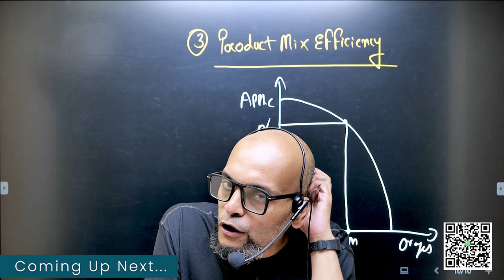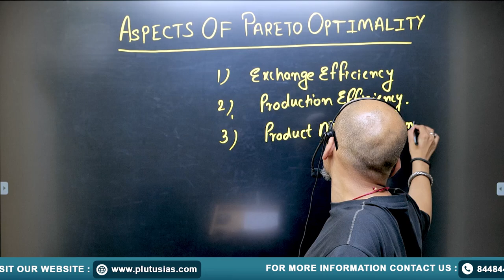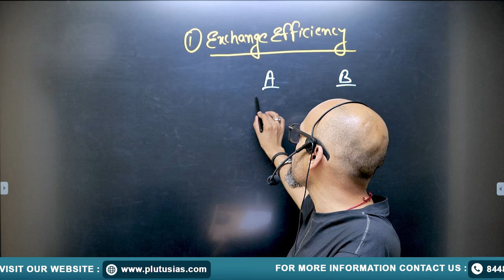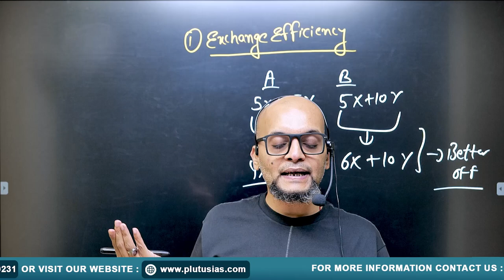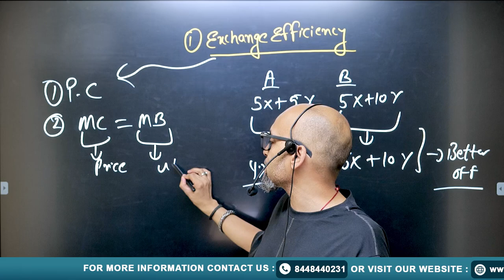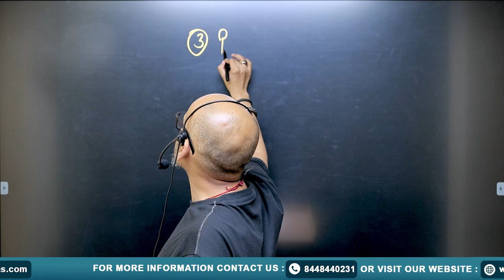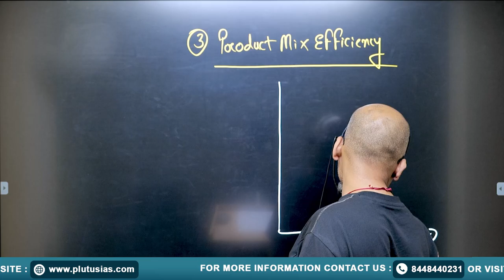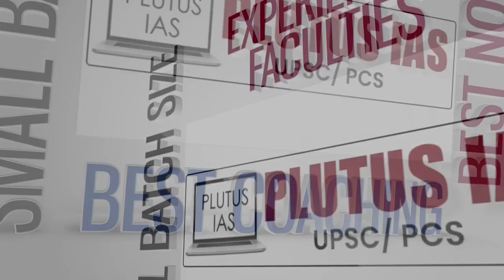PLUTUS IAS | UPSC Economics Optional | Microeconomics PYQ 1990-2023 | PARETO OPTIMALITY Part 2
Welcome to PLUTUS IAS! In this video, we dive into Pareto Optimality, a crucial concept in Microeconomics for the UPSC Economics Optional exam. Join Prateek Tripathi, an expert with an M.Tech from MNNIT Allahabad and a Masters in Economics, as he breaks down Pareto Optimality, its significance, and its application in economic analysis. This is PART - 2 of our series on Microeconomics PYQs from 1990 to 2023.

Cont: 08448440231